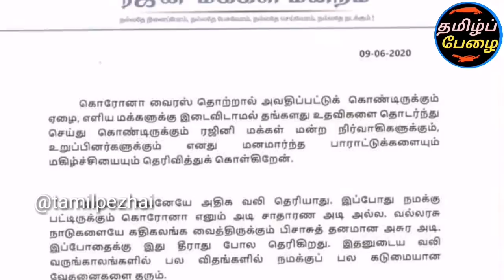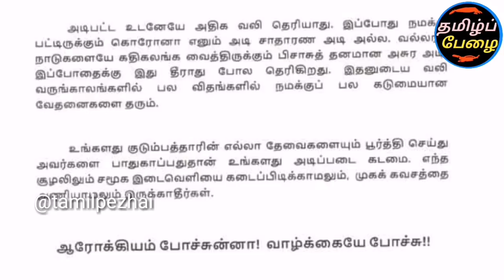சற்றுமுன் ரஜினி எச்சரிக்கை வீடியோ! முதல்வர் போட்ட உடனடி உத்தரவு!